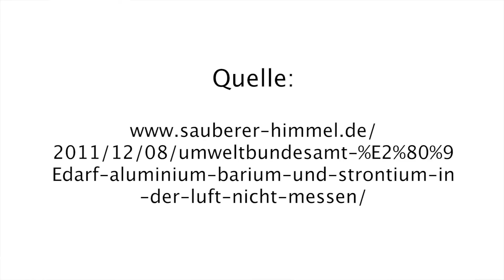L'Office Fédéral de l'Environnement commandé par l'extérieur (klagemauer.tv)